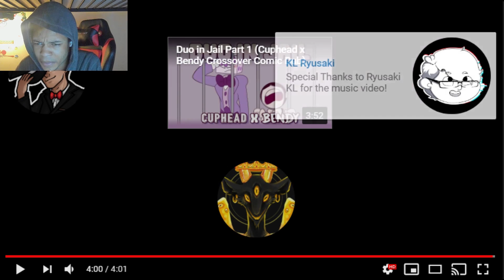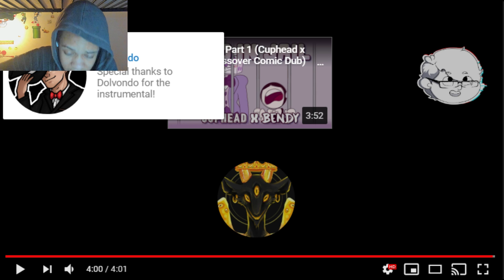BENDY AND THE INK MACHINE SONG ▶️ "Come and Join the Show" (Ft. Dolvondo) REACTION || JOIN US BELOW!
BENDY AND THE INK MACHINE SONG ▶️ "Come and Join the Show" (Ft. Dolvondo) BY Shavs Media Productions IS TONIGHT'S REACTION FOLKS! THIS ANIMATED BENDY VIDEO IS PRETTY GOOD LOOKING AND THE SONG WAS NICE!
Singers:

Bendy: Swiblet
Boris: Spywi
Alice Angel: Didi Feuer

Composer: Dolvondo

The artwork was done by Brightgoat

Music Video edited by KL Ryusaki

Lyrics were done by Shav, Dolvondo and the SMP team!